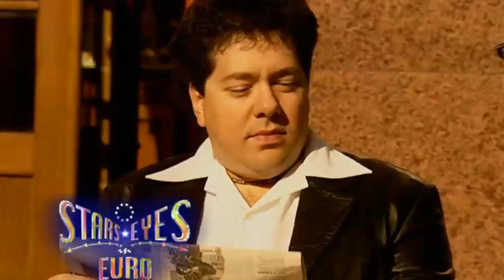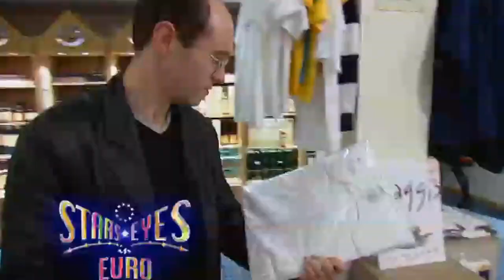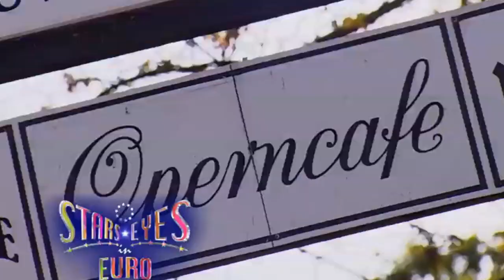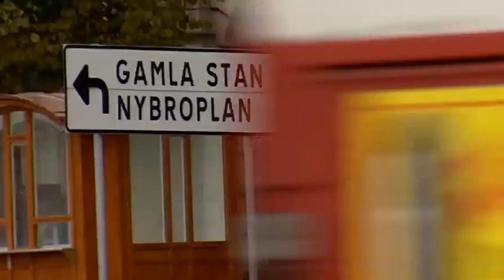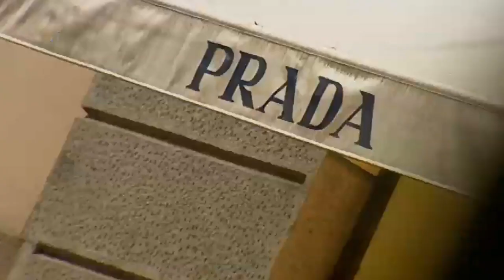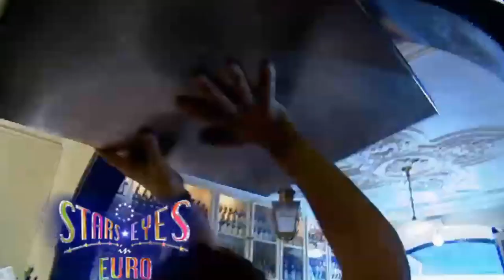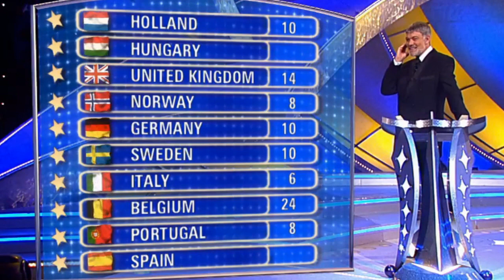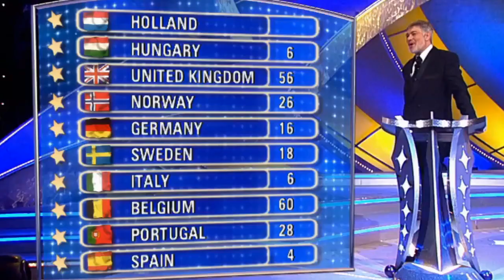Stars In Euro Eyes 2001 - Stars In Their Eyes Special